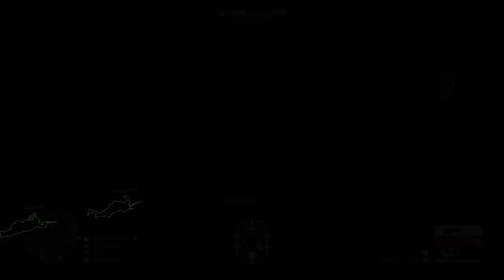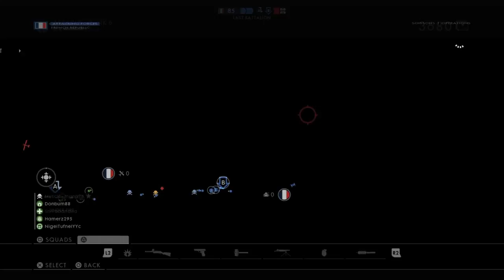Battlefield 1 Episode 2.... Double Xp